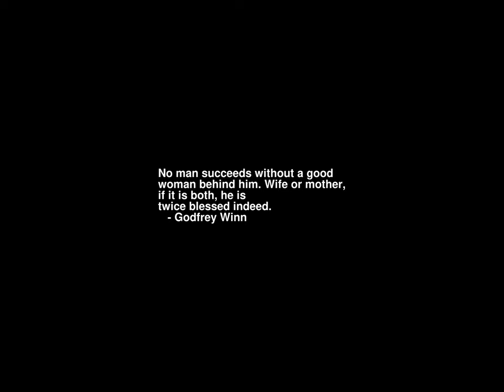Sunrise Time-lapse: Friday, August 04, 2023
On this day:
   Axe murder of Andrew and Abbey Borden, 1892
   Bombing of N. Vietnam begins, 1964
   Britain declares war on Germany starting World War I, 1914
   Freedom Day in Guyana
   John Lennon points out that "the Beatles are more popular than Jesus",
   1966
   William Howard Schuman is born in the Bronx, New York, 1910

Today's random fortune, quote, or snark:
The only way to get rid of a temptation is to yield to it.
        -- Oscar Wilde